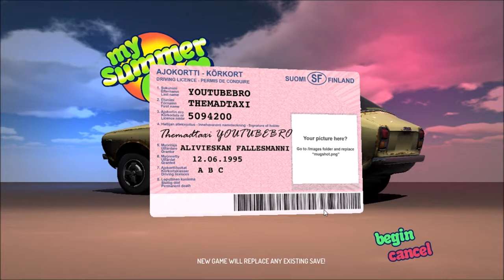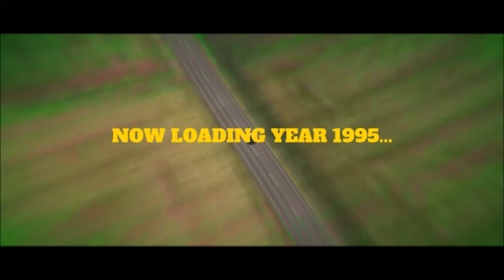My Summer Car 01: Boat Drifting&And Making Finnish Moonshine?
Welcome To My Summer Car A Game Where Ricers Want To Kill You:)